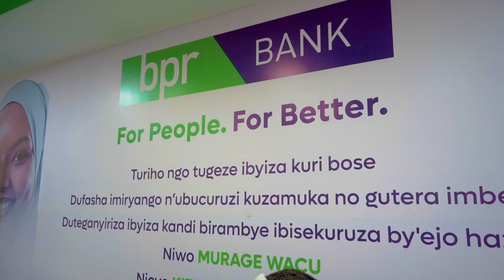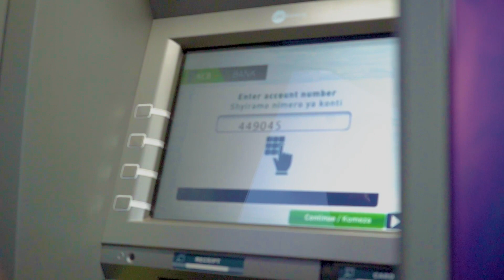BPR Expo!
Join as we take you through BPR's expo, an event designed to inform the public about operations such as online banking, shareholder registration, and the general understanding around banking and personal finances.